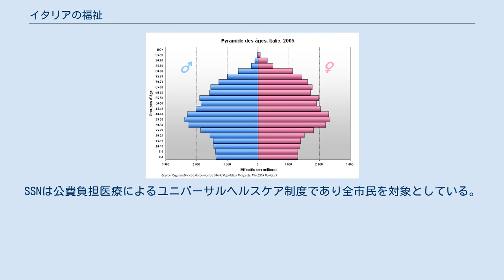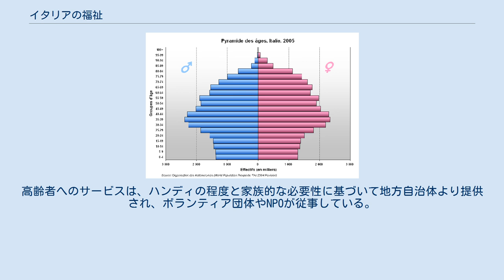イタリアの福祉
イタリアの一般政府歳出（2014年） 一般公共サービス (17.44%) 防衛 (2.36%) 経済関連 (8.08%) 環境保護 (1.87%) 住居・地域環境 (1.3%) 保健 (14.03%) 娯楽・文化・地域 (1.43%) 教育 (7.92%) 社会保護 (41.85%) イタリアの福祉（イタリアのふくし、Welfare in Italia）は、コーポラティズム保守主義レジームモデルで運営されており、イエスタ・エスピン＝アンデルセンによると社会学の福祉国家研究において世界で最も重要な例であるとされる。
 一般政府歳出に占める社会的保護の割合は、2014年には41.8%であった。
 また、国民識別番号（コーディチェ・フィスカーレ）が導入されている。
 イタリアは1978年にServizio Sanitario Nazionale(SSN)が発足し、英国を参考にした国民保健サービス制度となった。
SSNは公費負担医療によるユニバーサルヘルスケア制度であり全市民を対象としている。
初期はミーンズテストは行われなかったが、その後の財政問題により、過剰診療を防ぐため自己負担額が設けられ、また不平等削減のためミーンズテストが導入された。
さらに1992年にはSSNにおいても別途自己負担を行えば私的にサービスを受給できるようになり、これによって公費歳出は削減できた。
 イタリアのSSNカード。
国民識別番号を記載。
 今日のSSNは、直接税および自治体医療機関収入（患者自己負担）によってまかなわれている。
SSNは保健省配下にあるが、地方自治体の主要歳出となっているため、医療機関の管理や患者自己負担割合の決定については自治体レベルで行われる。
 地域によって市民の結束関係の違いや、政治的指導者層の手腕の差があるため、地域間での貧富の差は非常に激しい。
イタリア中央部はイタリア共産党の優勢地域であり"Red Belt"と呼ばれ、高度・安価・ユニバーサルな制度であり評価は高い。
イタリア北部はキリスト教民主党が優勢であり、質は良いが高価である。
イタリア南部はmalasanitàと呼ばれ、質が低い。
 専門医受診には30ユーロ、薬剤一袋には3ユーロほどであるが、同様の内容であっても民間医療機関の場合は数倍以上になる。
そのため金銭的困窮者が排除されているとの報告がある。
 年金は、一般税収を原資とした最低年金制度であり、20年以上の居住者が受給資格を持つ。
 育児休業は出産前2か月から出産後3か月まで取ることができる。
母親は以前の賃金の80％を6か月間受け取ることができ、また一年間は前職を失わない権利がある。
家族手当は家庭の人数と収入、および障碍の有無によって決定される。
社会的支援はミーンズテストに基づいて必要とする家族へ支給される。
高齢者へのサービスは、ハンディの程度と家族的な必要性に基づいて地方自治体より提供され、ボランティア団体やNPOが従事している。
無職の障碍者には毎月270ユーロが支給される。
 少子高齢化が叫ばれており、日本、ドイツに次いで少子化が進行している。